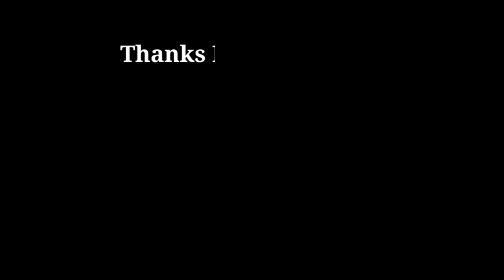Walton Rechargeable Fan | Wall Fan | Table Fan Price in Bangladesh || ফ্যান এর বর্তমান মূল্য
• Category : Wall Fan,Rechargeable Fan,Table Fan

• Brand : WALTON

• Showroom Address : Walton Plaza & Showroom All Bangladesh

• Walton Helpline Number : 16267 & 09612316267

★ বিশেষ দ্রষ্টব্য : আপনারা ওয়ালটনের পণ্য যে কোন ওয়ালটনের শোরুম থেকে ক্রয় করতে পরাবেন, তবে ওয়ালটন প্লাজা লিখিত যে শোরুম গুলো আছে,সেগুলো হচ্ছে ওয়ালটন কোম্পানির নিজস্ব শোরুম, ওয়লাটন কোম্পানির সারা বাংলাদেশে ৫০০ টির অধিক আউটলেট আছে।

★ অনলাইনে পণ্যর দাম কিছু টা বাড়তে পারে এবং কমতে ও পারে, আপনার পণ্য ক্রয় করার আগে, অনলাইনে পণ্যর দাম যাচাই করে নিতে পারেন।